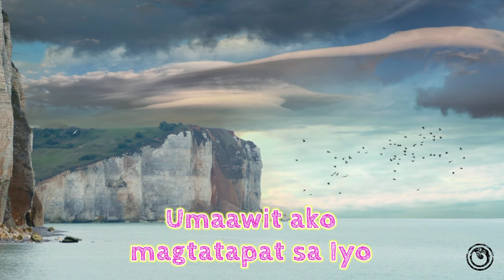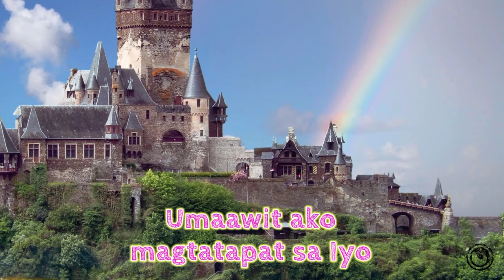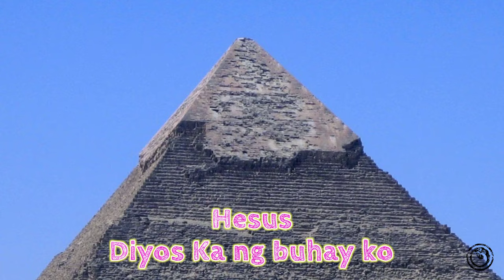Hesus Diyos Ka ng Buhay Ko Lyrics Video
Hesus Diyos Ka ng Buhay Ko worship song with lyrics.